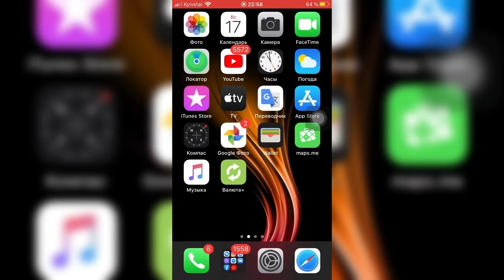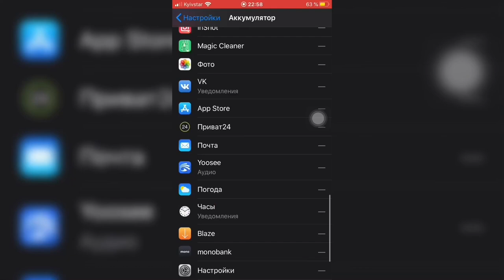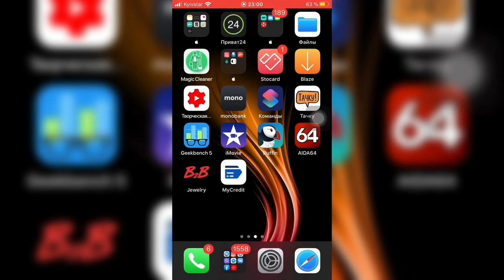Обзор РЕЛИЗА iOS 13.5 (иос 13.5 айос 13.5) - iApple Expert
Скрытые фишки iOS 13.5
Баги iOS 13.5
Релиз иос 13.5
Релиз айос 13.5

Не забываем делать резервную копию в iTunes/iCloud перед каждой установкой бета версии!

Что нового в iOS 13.5:
1. Добавили в разделе почты при открытии письма ещё два пункта
2. Перерисовали иконки шариков музыки (стали более белые)
3. Добавили 9 новых стикеров в iMessage
4. CarPlay добавили использование NFC
5. В файлах можно делиться папками файлов
6. Использование AirDrop  корректно отображает устройство
7. в Apple Music при воспроизведении трека в режиме караоке добавили 3 точки
8. В командах shortcuts  добавили возможность регулировать Shazam
9. Теперь Siri может перейти на главный экран после разблокировки
10. Siri можно использовать всегда слушать Siri
11. Включение и выключение VPN корректно отображается на iPhone X,XS,11,11Pro